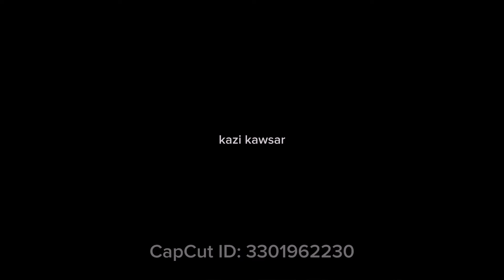Italy tourist visa processing। ইতালি টুরিস্ট ভিসায় যেতে কি কি ডকুমেন্ট লাগে? যেভাবে আবেদন করলে ১০০%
Italy tourist visa processing। ইতালি টুরিস্ট ভিসায় যেতে কি কি ডকুমেন্ট লাগে? যেভাবে আবেদন করলে ১০০% ভিসা হবে

(1)= ইতালি নুলস্থা পাওয়ার পরে, বাংলাদেশ Vfs Global সঠিক নিয়মে কিভাবে জমা করলে খুব দ্রুত ভিসা পাবেন 👇👇👇

(3)= ইতালি ভিসার সর্বশেষ আপডেট নিউজ- নুলস্থা ঠিক থাকা সত্ত্বেও বাংলাদেশ এম্বাসি থেকে ভিসা কেন দিচ্ছে না 👇👇👇

(4) = ইতালি ভিসা পেতে সমেস্যা হবে যদি আপনার পাসপোর্ট এ এই সমেস্যা গুলো থেকে থাকে/ এক নাম থাকলে ভিসা হবে?👇👇👇

(5)=  ইতালিতে আসার আগে যে কাজ বাংলাদেশ থেকে শিখে আসলে আপনার জন্য কাজের অভাব হবে না ইতালি ফ্লুসি আপডেট নিউজ👇👇

সিজনাল ভিসা 2023,italy agriculture visa 2024,ইতালি আপডেট 2024,ইতালির ভিসা 2024,ইতালি কৃষি ভিসা 2024